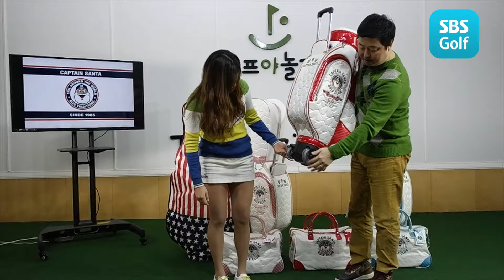[SBS골프TV쇼핑] 캡틴산타 캐디백(여) 2017 한정판매